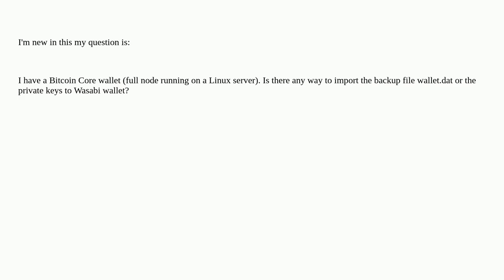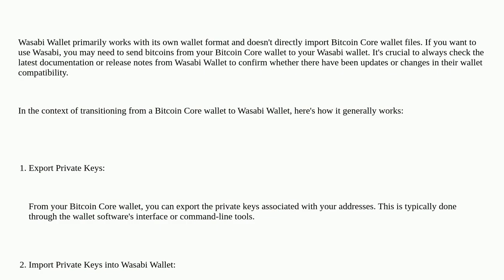Bitcoin: Does Wasabi accept importing a bitcoin core wallet?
Does Wasabi accept importing a bitcoin core wallet?

A special thanks goes out to the community

  bitcoin-core wasabi-wallet